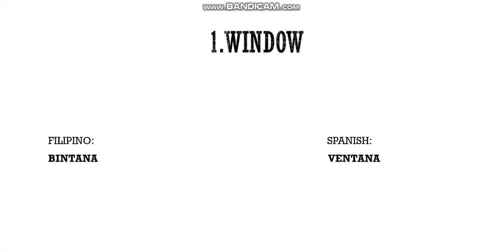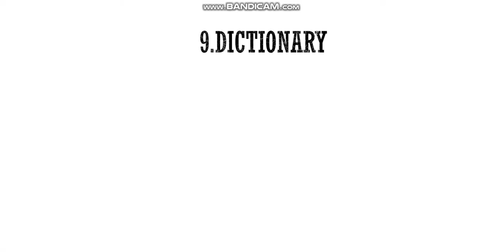Language Connections Between Spanish and Filipino (Part 3)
In the video, I show you the connections between the Spanish language and the Filipino language. Have you ever heard that some of these two languages have similar words and phrases? That's because during the late 16th century, Spanish was the official language of the Philippines at the beginning of Spanish rule alongside during the Philippine-American War (1899–1901), which remained co-official alongside the English language until the year 1973. Despite the history of these two languages, language and linguist experts say that the majority of these two languages may sound similar, but in fact, they are not theoretically the same. In some cases, Spanish is a Romance language, which means it has Latin origins like Portuguese, French, Italian, and Romanian, whereas Filipino is an Austronesian language, which means it has influence from Maritime Southeast Asian languages like Indonesian, Malay, and Javanese. Most researchers say that about 33% of phrases in Filipino are of Spanish origin and still exist today. Under the present constitution of the Republic of the Philippines, Spanish is now considered as a voluntary or optional language by the Filipino people.